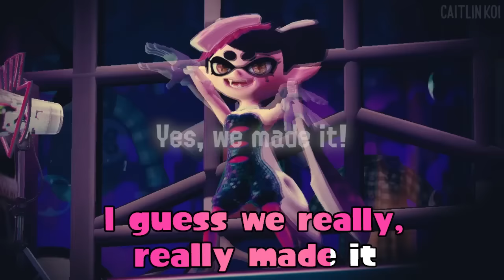♪ Ink Me Up 🎵 Caitlin Koi Music Video - Splatoon